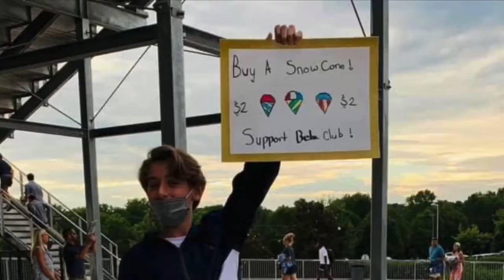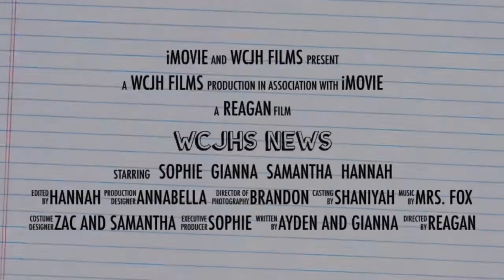WCJH News 09/24/2021